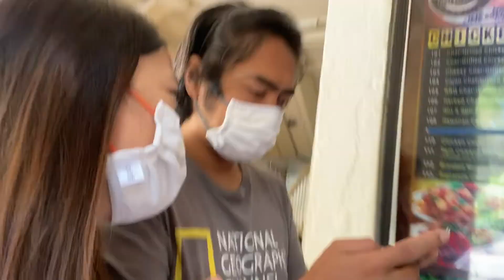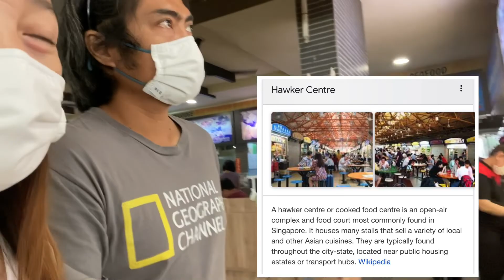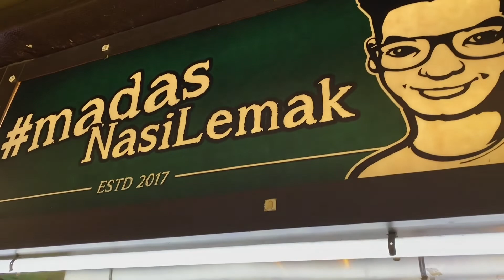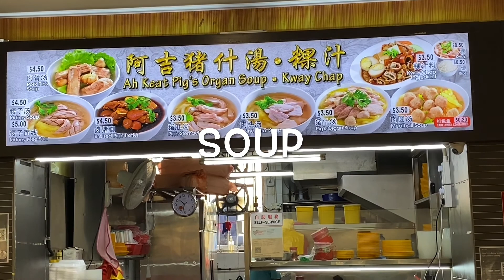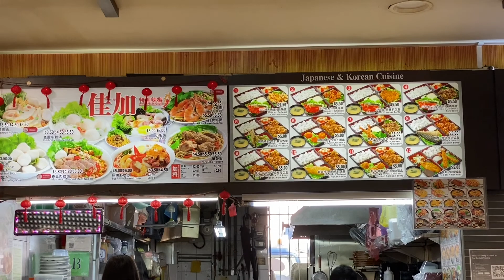Roadtrip + Nasi Lemak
Love,
Macydenz👫